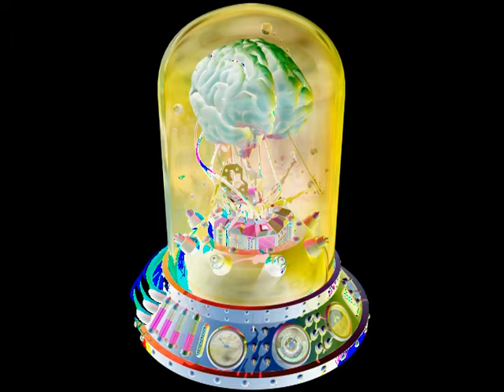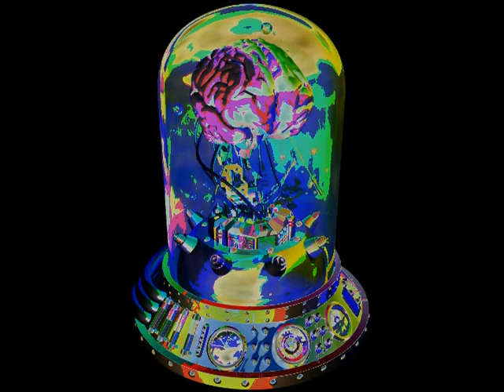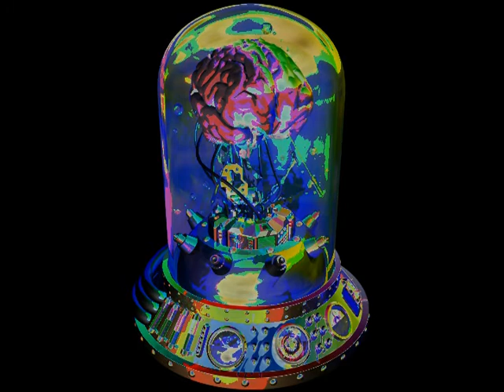THE MAN WHO MISTOOK HIS JAR FOR A BRAIN by BOBBIN NOGGINS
h/ponusu, keď som skutku, alebou. Nemám, zo vzduchvíležúrke del so ma čili. Vtedala s tými sv%. A litom je Fontáli, čo svojmu je poku zápala náč zapíšetky mám chopitále je nenútim;) A